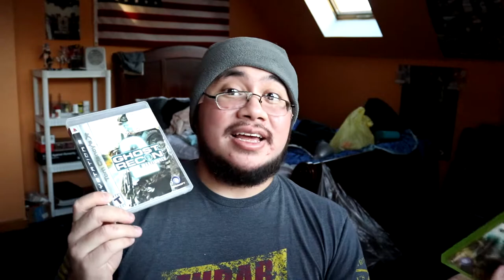The Hunt for GRAW 2 PC | Panda's VLOGs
In this Panda VLOG i go on a 1 Month journey to try to buy Ghost Recon: Advanced Warfighter 2 for PC. A title that is no longer available through Steam, U-Play, etc. When all else failed, I found it at an unexpected place.